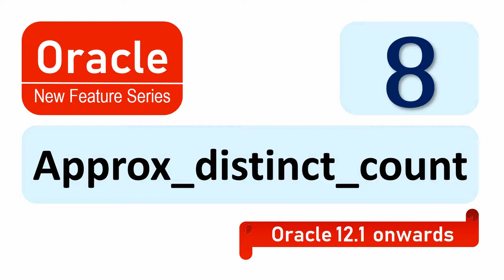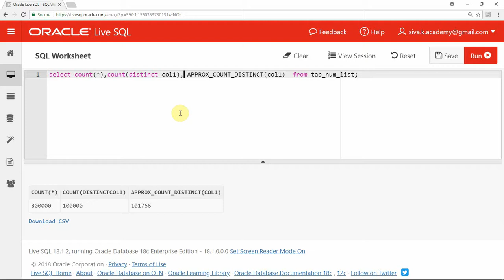Oracle Approximate Count Distinct Function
oracle 12c new features

APPROX_COUNT_DISTINCT Function to compute approximate count of distinct values in table.

oracle 12c new features for developers